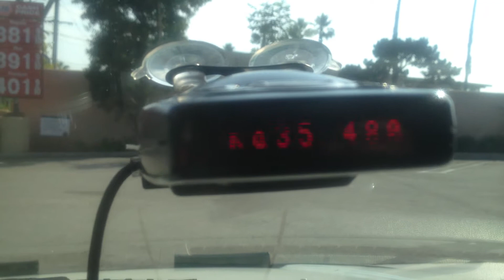My Passport 9500i police radar detector goin crazy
Found out the police car was quarter mile in front of me parked on the side of the road waiting for a victim :)